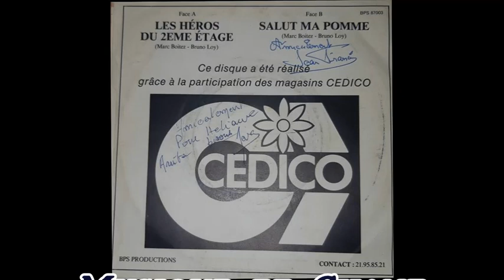2ème Etage Les Héros du 2ème Etage 2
Petite Formation locale bien Sympathique, originaire d'Aire sur la Lys et Environs (62) que j'ai eu le plaisir de Sonoriser Salle du Brockus à Saint-Omer en 1988 en Partenariat avec RLC. Le titre "Les Héros du 2ème étage" restera plusieurs semaines en tête du Hit-Parade RLC ,90.7FM, animé par Jean-Francis.